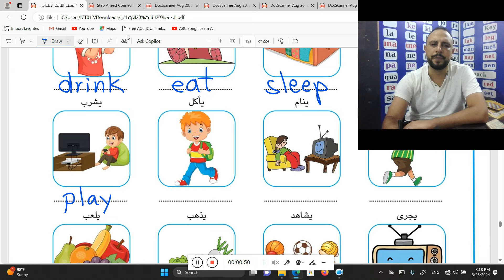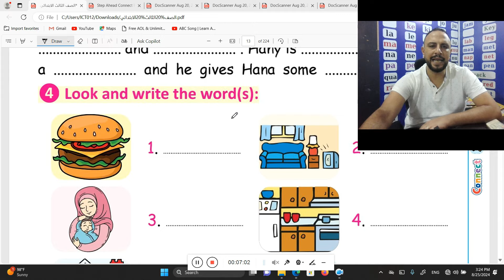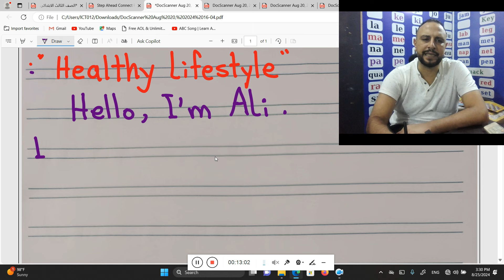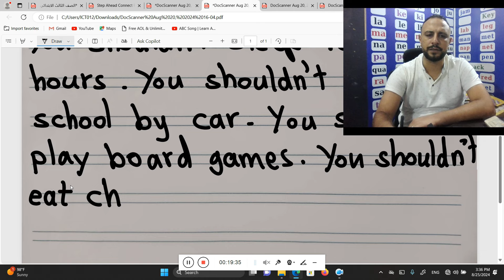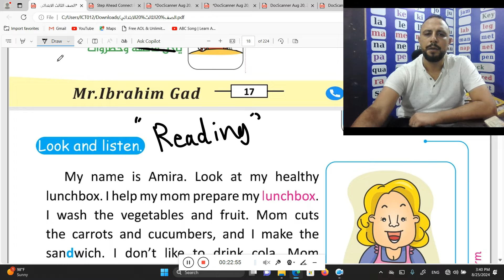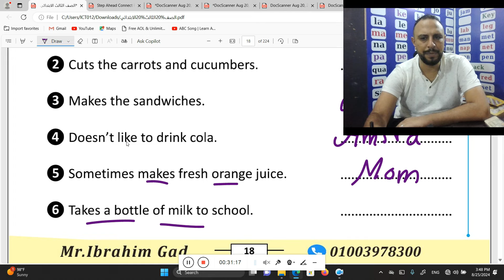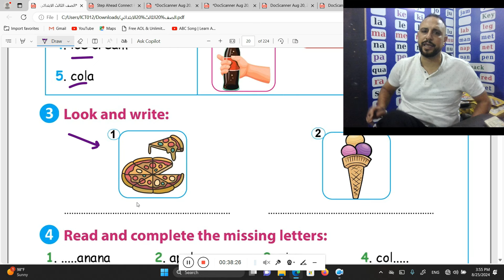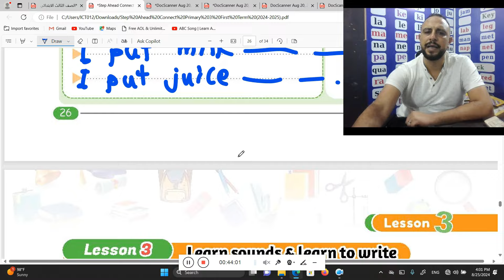شرح منهج كونكت الصف الثالث الابتدائى الوحدة الأولى الدرس الثالث